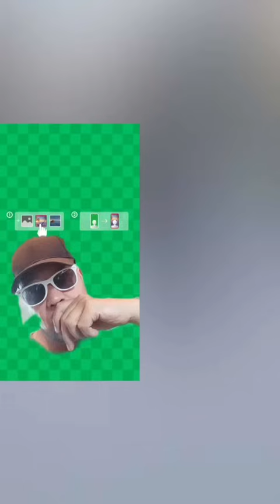محمد/عايشة. زيد ابن الحارثة